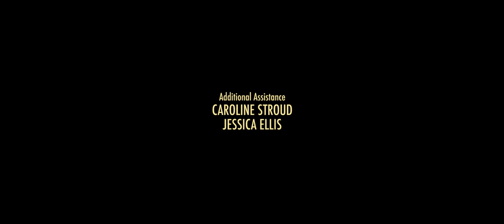ESOTERIC | Short Film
Escaping is not the objective. It's getting in.

Direction | Cameron Miller
Writing | Cameron Miller, Ezra Elliott
Cast | Ezra Elliott, Lindsay Shipe
Additional Assistance | Caroline Stroud, Jessica Ellis

Filmed at Blue Ridge Assembly.